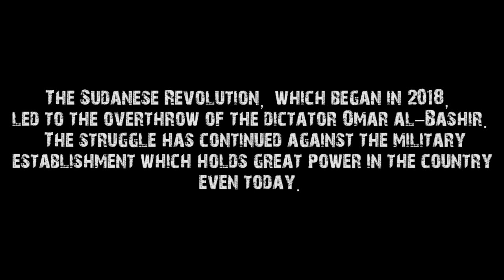Implementation of IMF and World Bank policies continues in Sudan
In the second part of his interview with Peoples Dispatch, Dr. Fathi Elfad of the Sudanese Communist Party talks about the Legislative Council that will soon be formed in the country, the role of foreign powers and the military's collaboration with them, and the struggles that the resistance movements are waging on the streets.